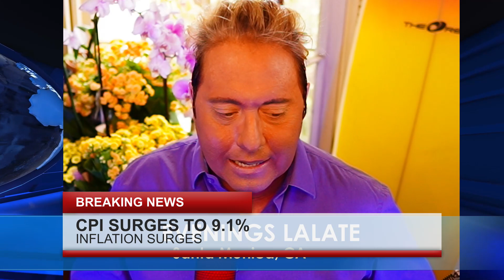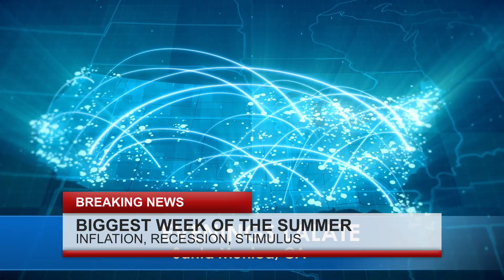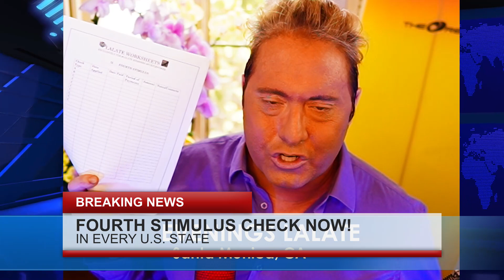BIDEN DEPOSITS IT! $2,000 STIMULUS CHECKS MONTHLY; NEW FOURTH STIMULUS CHECKS SENT 🌅 SUNSET LALATE 🌅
🌅 SUNSET LALATE 🌅 GREAT NEWS: AUGUST 3 2022 🦅 💜 JOIN as a Member | ☑️ SUBSCRIBE | 📬 LALATE ALERTS | Fourth Stimulus Check Update Today 2021 | Fifth Stimulus Check | Multiple Monthly Stimulus Check Update | $1400 Third Stimulus Check & Third Stimulus Package Update 2021 | Second Stimulus Check & Second Stimulus Check Update 2020 | $10,000 EIDL GRANT CARES ACT 2020 | $2,000 CASH ACT 2020 | $2400 ($200/month) SSI SSDI SA VA RB Bill 2021 | $50,000 Student Loan Debt Forgiveness Bill 2021 | National and Sports News 2021 | Also covered: PUA, FPUC, LWA, EIDL, UI, Hazard Pay. | Fourth Stimulus Check Update and stimulus package update and stimulus check 4 update and fourth stimulus package and stimulus check update | $3600 $3000 Child Stimulus Check | $1400 Paid Sick Leave | $1500 Earned Income Tax Credit | $5,000 EIDL Check. || BIDEN DEPOSITS IT! $2,000 STIMULUS CHECKS MONTHLY; NEW FOURTH STIMULUS CHECKS SENT 🌅 SUNSET LALATE 🌅

0:00    Intro:  Stimulus Check

1:00 STIMULUS CHECK UPDATE
2:00 SECOND STIMULUS CHECK
3:00 THIRD STIMULUS CHECK
4:00 FOURTH STIMULUS CHECK
5:00 FIFTH STIMULUS CHECK